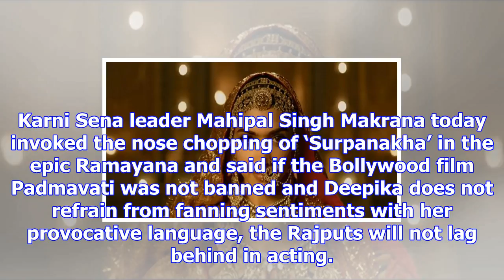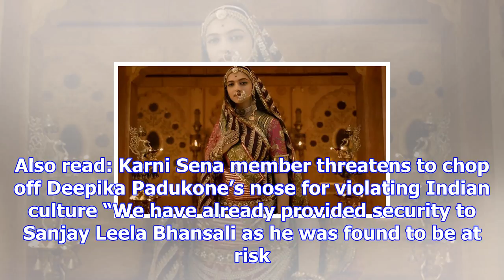Mumbai police increase deepika padukone’s security after shri rajput karni sena threat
By: PTI | Mumbai | Updated: November 17, 2017 9:54 am The Mumbai Police have increased actor Deepika...